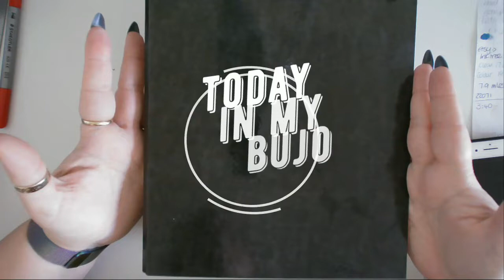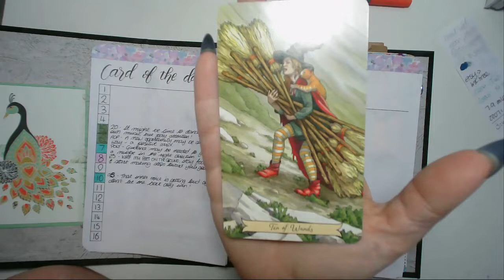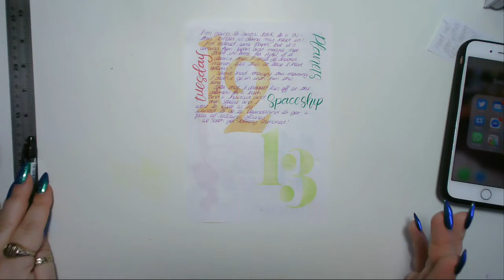Today in my BuJo - 13 March 2019